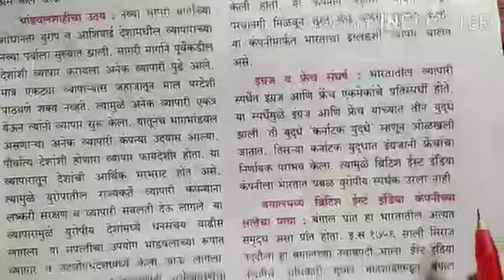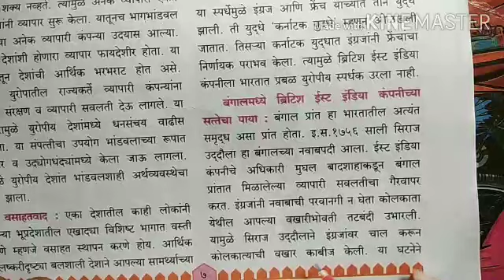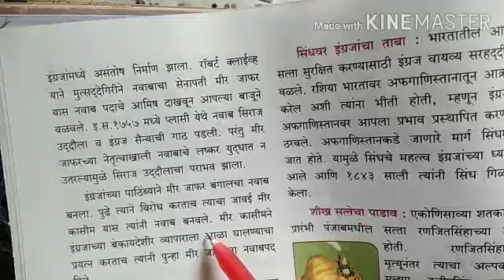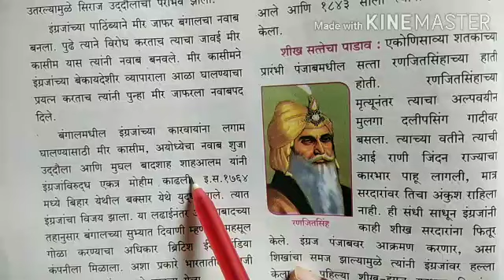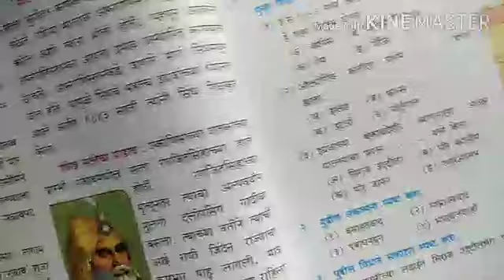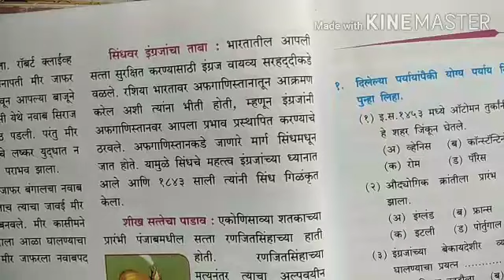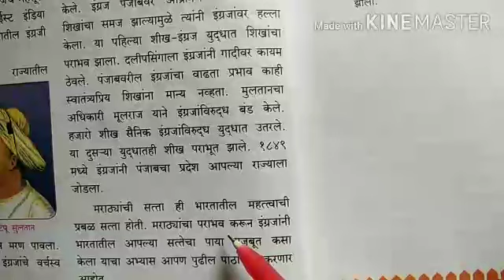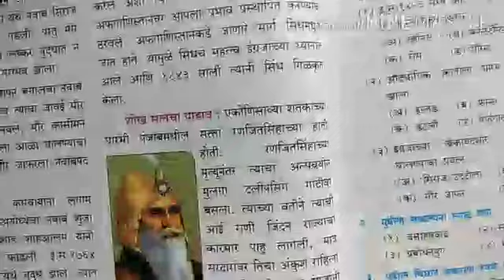२ .युरोप आणि भारत . भाग 2 .वर्ग ८ वा .इतिहास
2. Europ Ani Bharat .Part 2.Class 8 . History.
 २ .युरोप आणि भारत . भाग 2 .वर्ग ८ वा. इतिहास